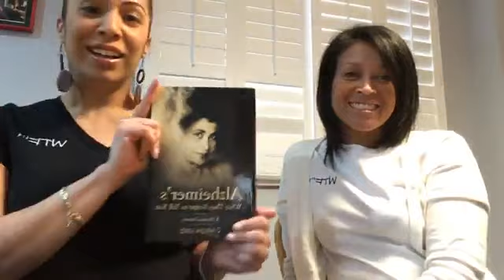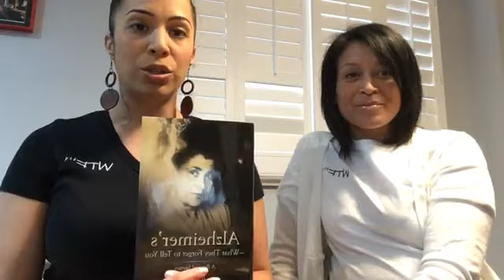Alzheimers what they forget to tell you - episode 21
An unedited unscripted live podcast on the realities of living with Alzheimer's disease and my going on 18 year journey.  Having conversations about the realities of being an informal caregiver